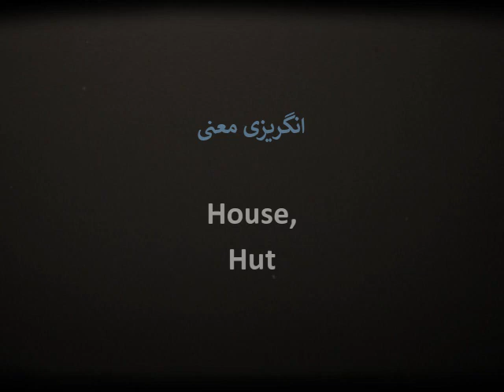urdu word meaning Duch دَچ